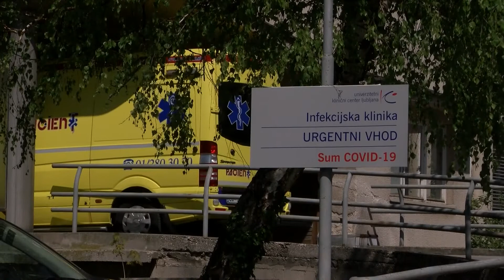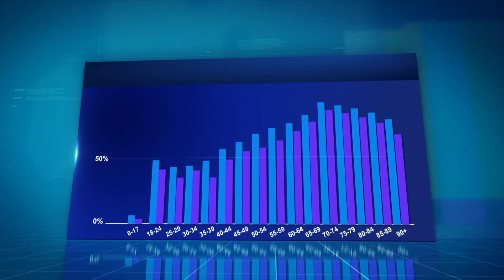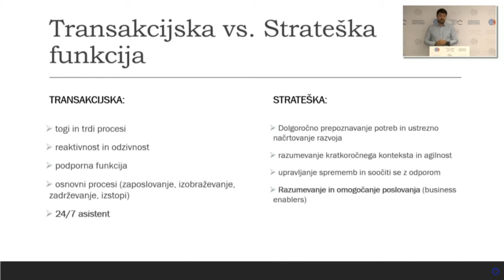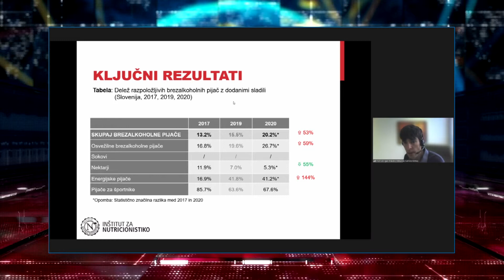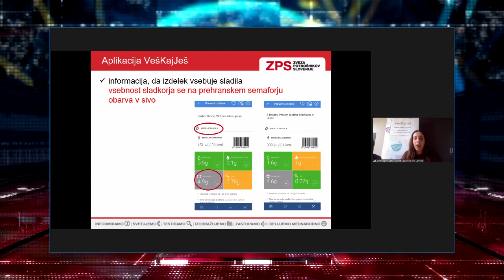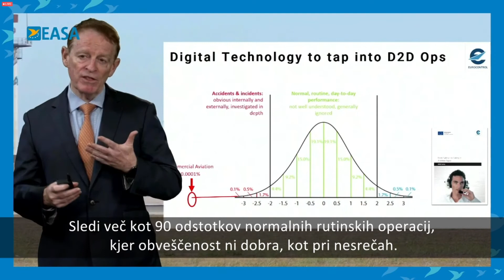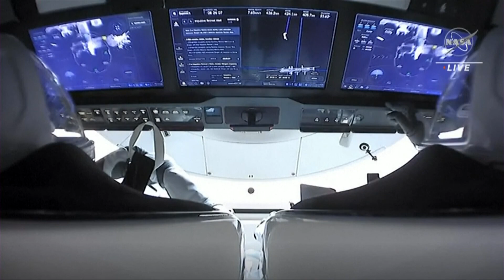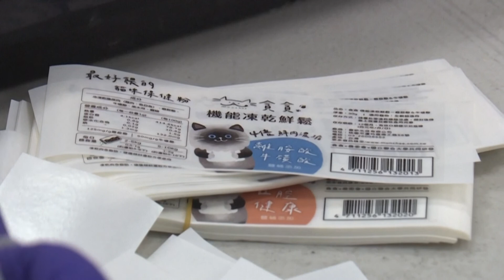[Večerne novice] 10.11.2021 Večerne novice na Nova24TV